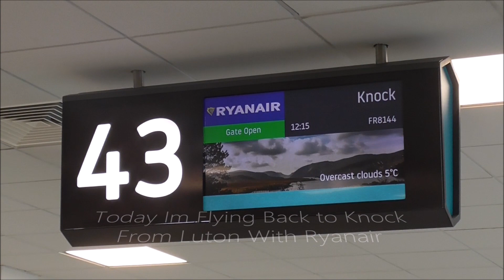Ryanair EI-EBX Luton-Knock 01st March 2023 (Trip Report)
My First Ever Luton Knock Flight Today! A Really Cool Flight With A Great Landing!

Flight Details:
Airline: Ryanair
Aircraft: Boeing 737-800
Reg:  EI-EBX
Age: 13 Years and 9 Months
Capacity: 189
Todays Pax: 128
Price: 16.99 EUR
Seat: 26F
Takeoff: 12:15 (12:35 )
Arrival: 13:40 (13:35
Flight Time: 1hr
RWY LTN: 08
RWY NOC: 26